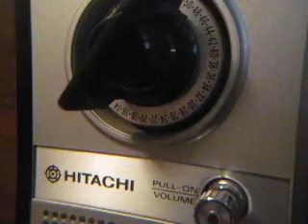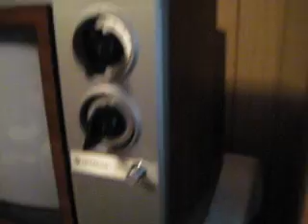1983 hitachi 13 inch tv set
it plays good and i still watch it every night